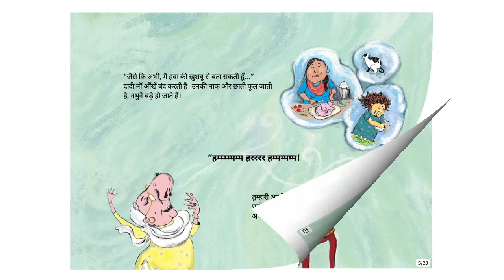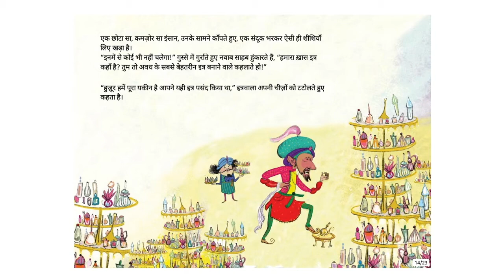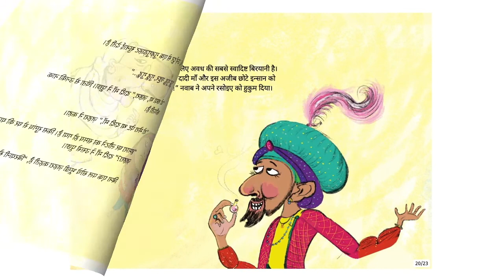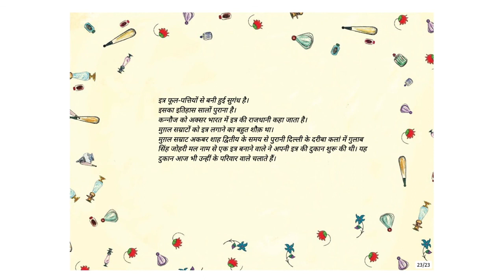नाकों की शहज़ादी (The Nose of all Noses) - Hindi Stories for Kids - Pratham Books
Zahra’s Dadima has an unusually large nose. It picks up scents that others cannot even imagine. Zahra wants a super nose too. Find out what happens when Dadima and Zahra take a deep sniff of attar and embark on an adventure to train for a super nose.
Original story The Nose of all Noses by Pratham Books, Written by Meera Ganapathi, Illustrated by Nancy Raj, Translated by Swagata Sen Pillai